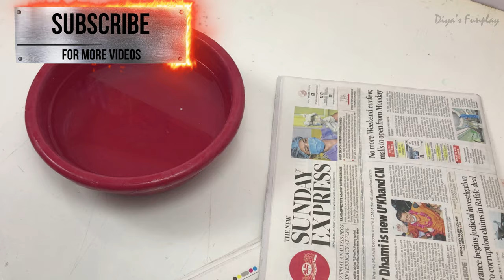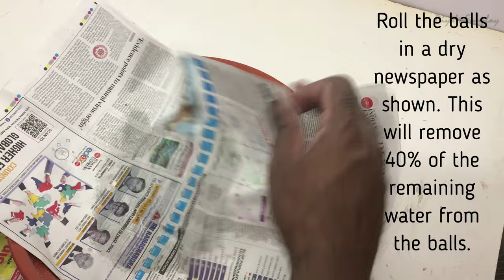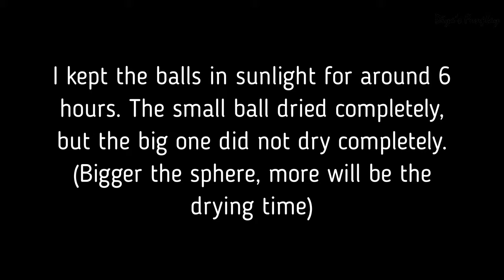Paper ball making | Solar system paper ball making | How to make a shiny white ball out of newspaper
Hi Friends,
In this video, you will be learning how to make shiny paper balls out of waste newspapers. You can use these balls for your solar system projects and various other school projects.

Fevicol glue
Sand paper
Acrylic colors
Gorillapod tripod
Ring light for camera
Photography lighting kit

Items needed:
Waste newspaper,
Fevicol Glue,
Sand paper.

This video is for educational and model making purpose. All necessary dimensions for making the model and step by step tutorial is shown in the video. This model will be apt for school projects, science exhibitions.  Hope you will enjoy this video